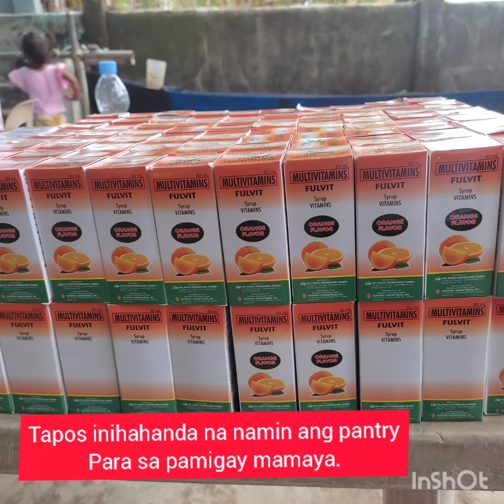Best Experience Exploration in Maculabo group of Island In Paracale with gift giving purpose.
Community Pantry Caravan with help of and collaboration of group of people mentioned above.